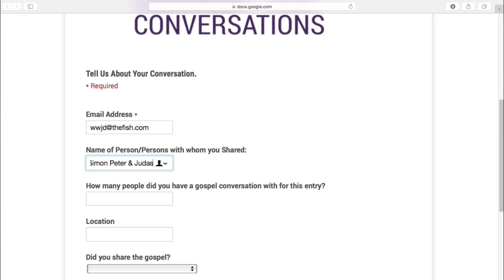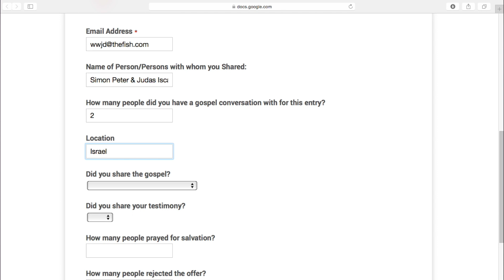Gospel Conversations Intro